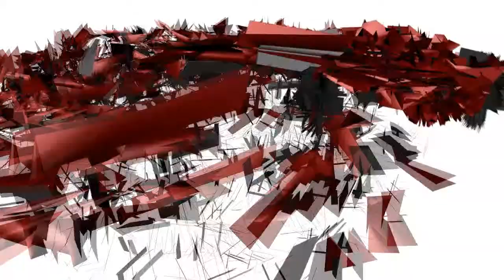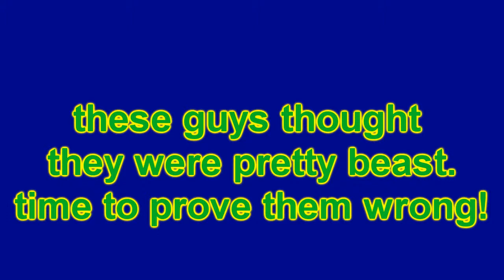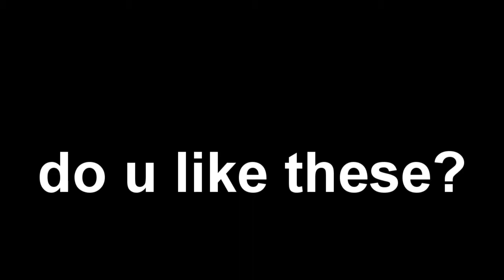Live Commentary Session#2 Highlights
do u like these. these r really fun to make